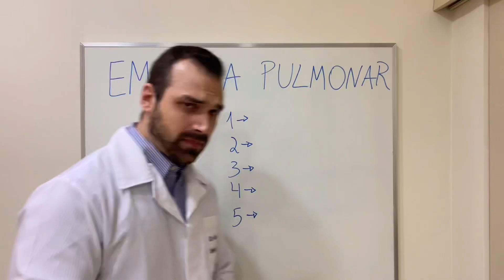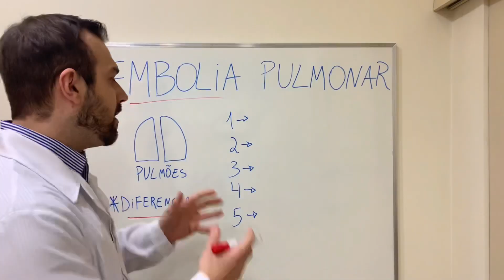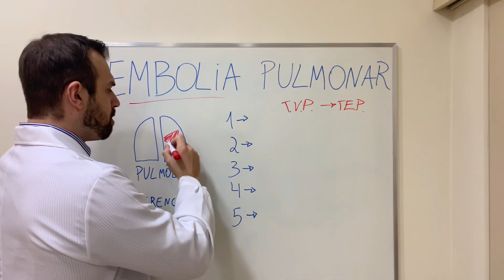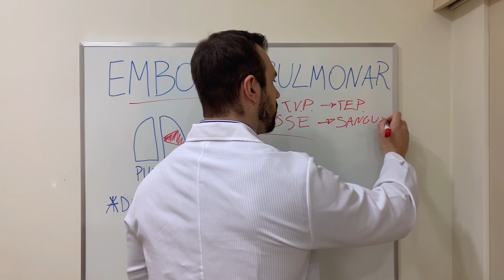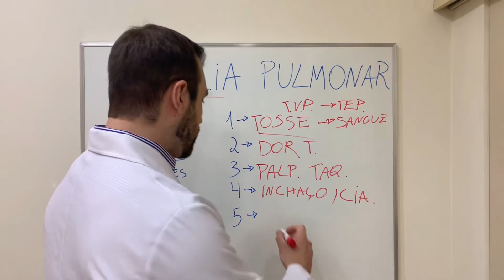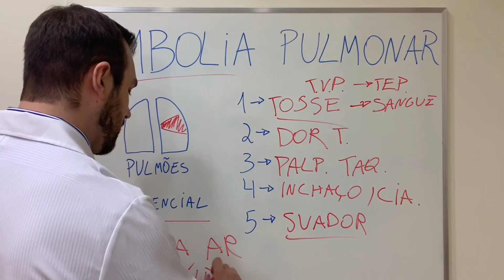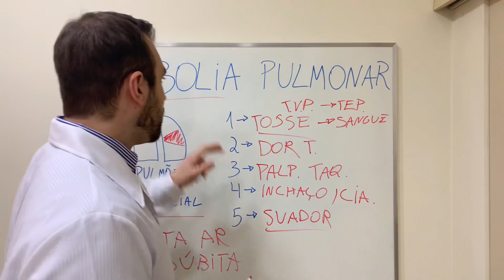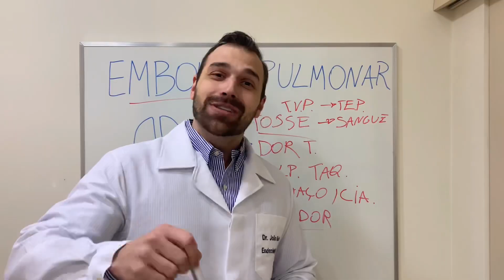6 Sintomas de EMBOLIA PULMONAR (Trombose) ATENÇÃO o 6º é o diferencial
6 Sintomas de embolia pulmonar. O que é embolia pulmonar? Quais as causas de embolia pulmonar?
Também chamado de trombose pulmonar ou tromboembolismo pulmonar.
Preste atenção no DIFERENCIAL que comento no vídeo, pois embolia pulmonar é grave.

A medicina é uma ciência em constante evolução, este vídeo foi produzido baseado nos estudos científicos disponíveis até a data da publicação.

Índice do vídeo:
0:00 Inscreva-se
0:15 Introdução
0:31 O que é embolia pulmonar
1:00 Sintomas embolia pulmonar